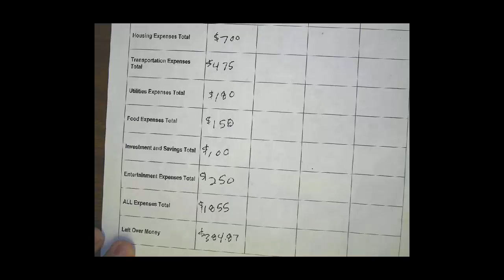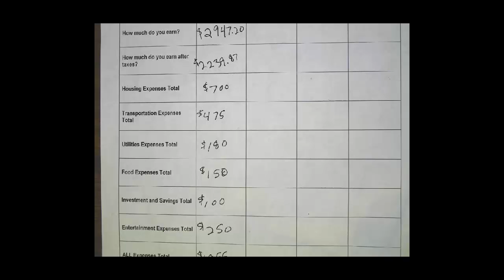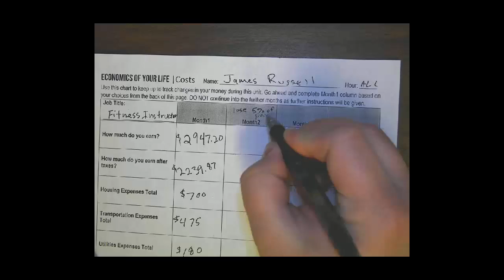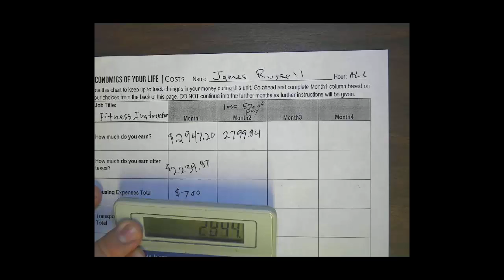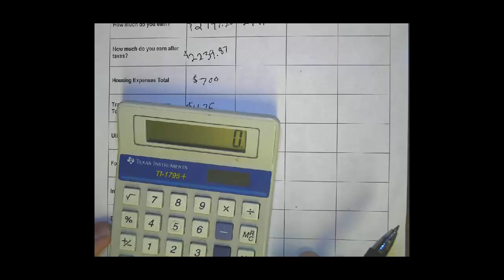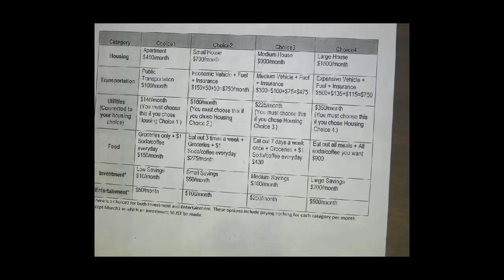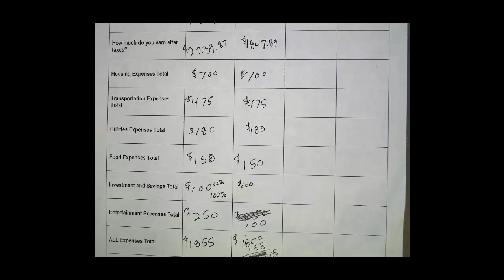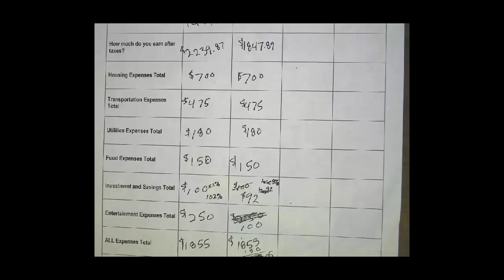Economics of Your Life - THE GAME - Month 2